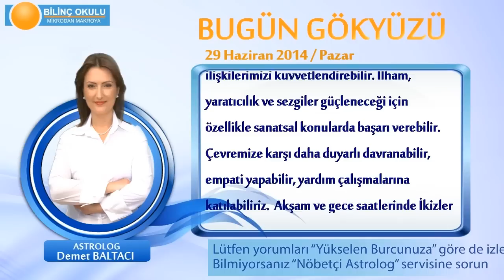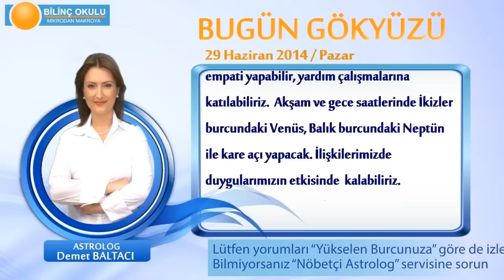KOÇ Burcu, GÜNLÜK Astroloji Yorumu,29 HAZİRAN 2014, Astrolog DEMET BALTACI Bilinç Okulu